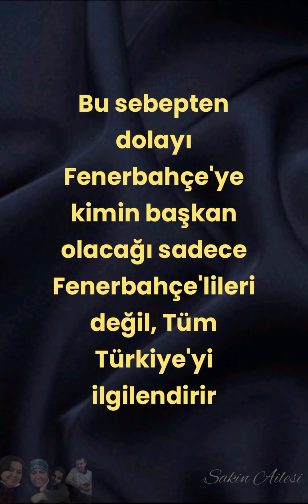Fenerbahçe sadece bir Spor kulübü değil, Türkiye Cumhuriyeti'nin bir değeridir.